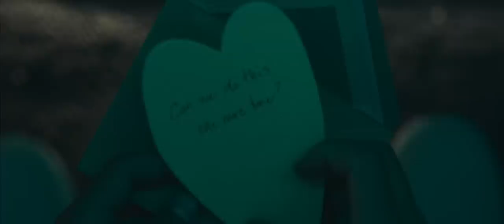Justice Carradine - Dangerous Love (Music Video)